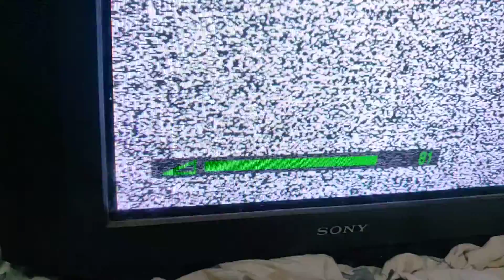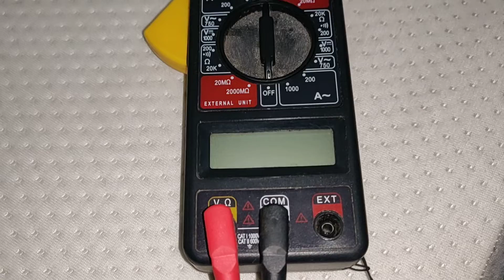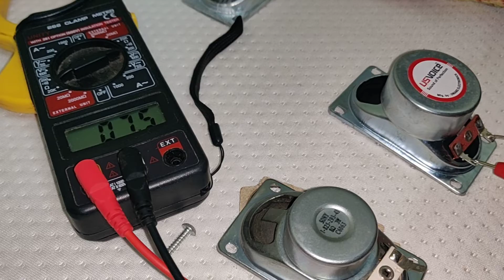How to repair tv sound issues in Tamil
Split AC